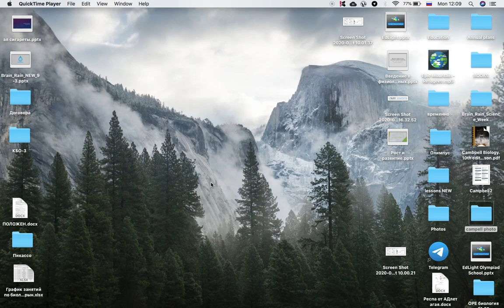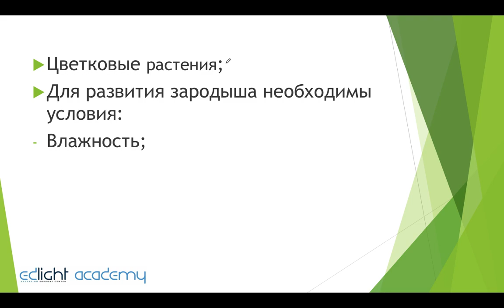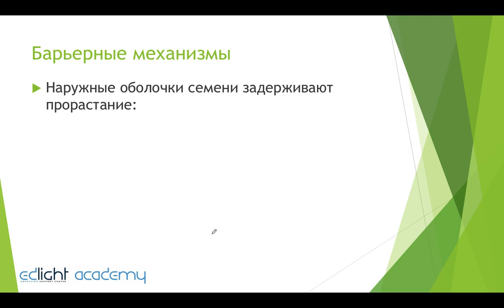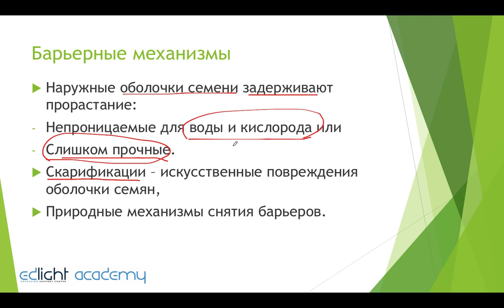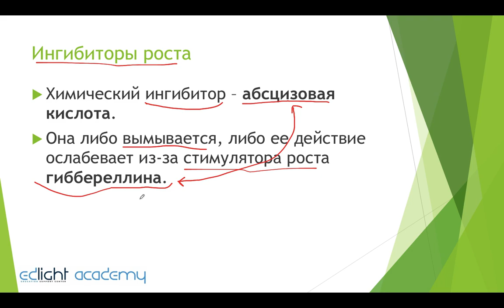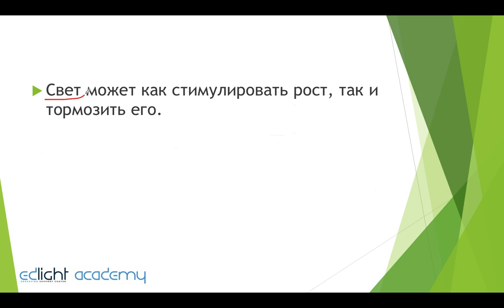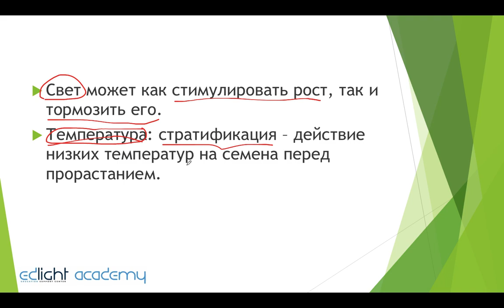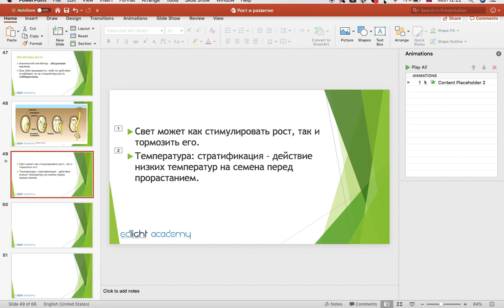29. Рост и развитие. Часть 4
Состояние покоя у семян